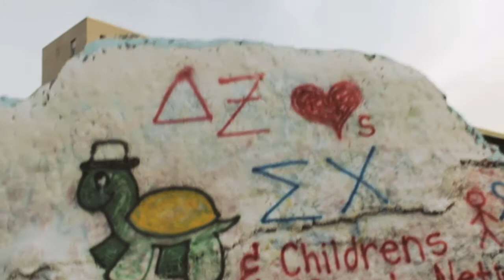The Rock (B-ROLL & Title Sequence)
B-ROLL & Title Sequence